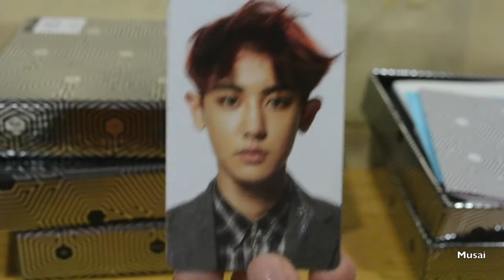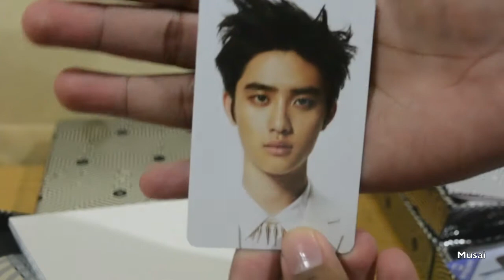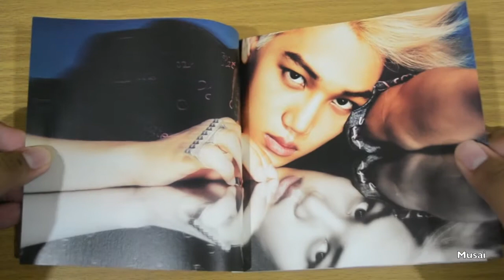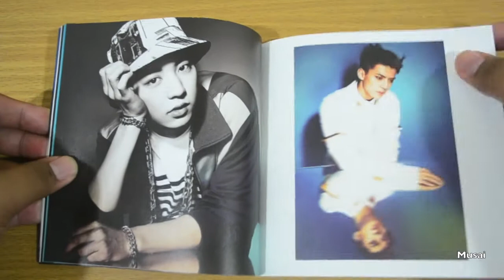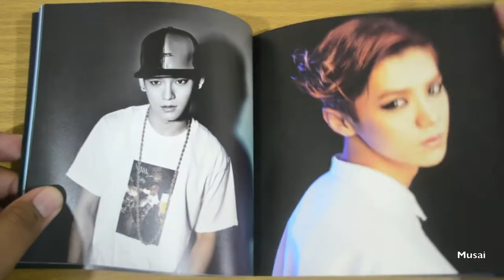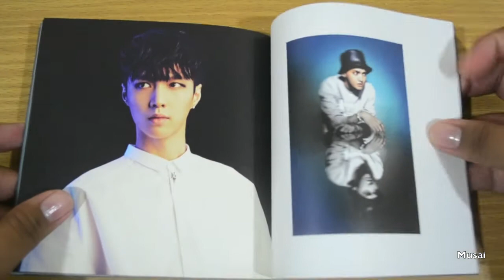EXO OVERDOSE UNBOXING